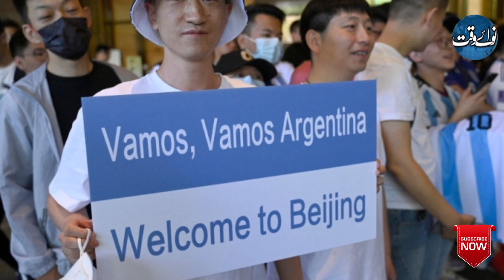Chinese Authorities Arrest Messi Over Dual passport